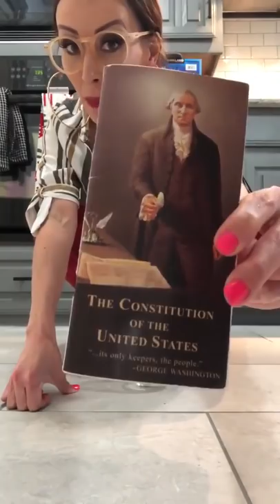EXCLUSIVE: UNEDITED never-before-seen AOC garbage disposal clip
EXCLUSIVE: I found the never-before-seen UNEDITED version of AOC's garbage disposal video. And it's worse than we thought.